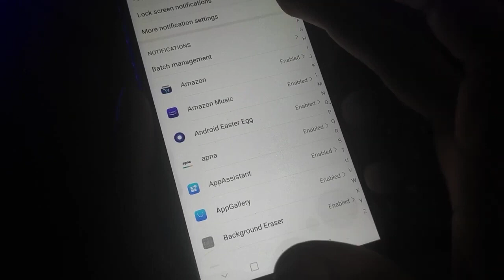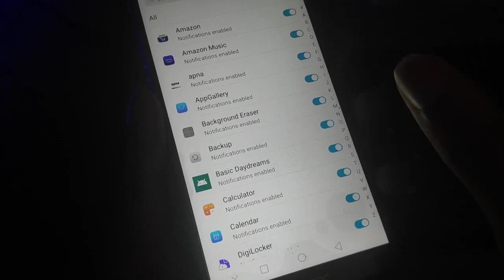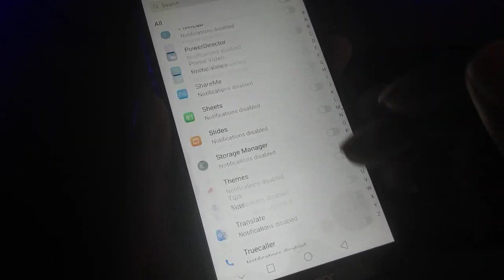Honor 9A notification settings How to off notification mobile phone notification band kaise kare